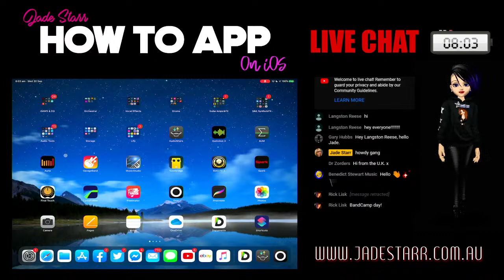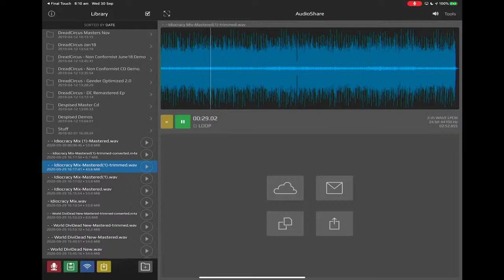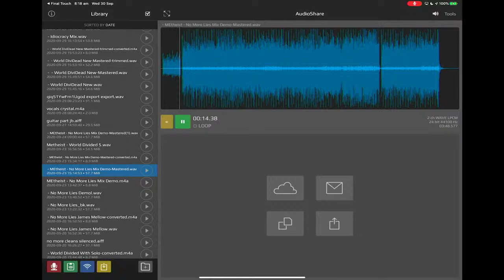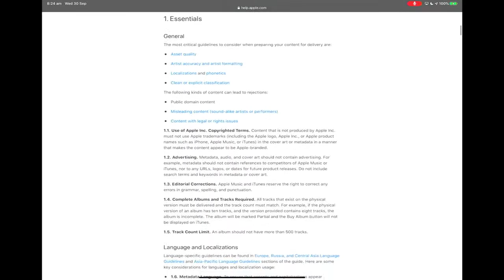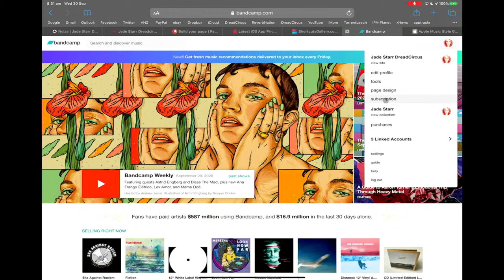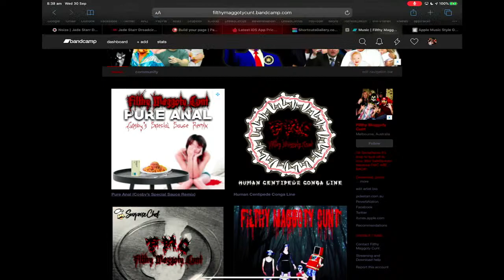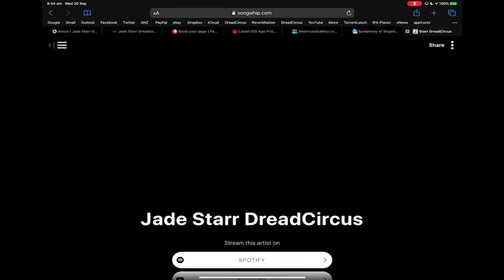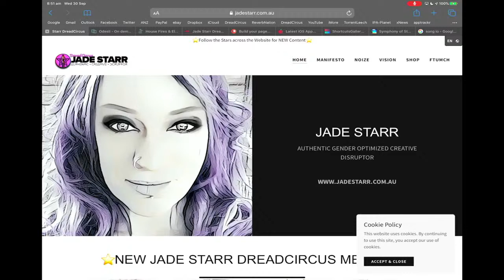Sell Your Music on the Alternative Store Bandcamp on iOS - How To App on iOS! - EP 87 S2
In this episode of "How to App on iOS" I will be taking a deep dive look at the true alternative digital music store Bandcamp on iOS. Unlike the big players of digital distribution Bandcamp offers a simple way to create a presence online to sell your music and connect directly to your fans. Everything is in your control on Bandcamp and censorship doesn't exist. It's the perfect place for artist who want complete control over their music. And its FREE to set up and start selling your music!

Sell Your Music on the Alternative Store Bandcamp on iOS